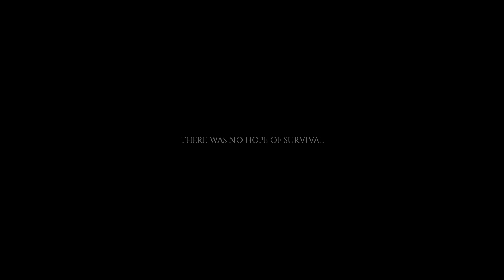Project Zomboid Fourth Attempt Pt. 115 (No Commentary, Sandbox)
Zombie kill count on save file so far 1,035

0:00 Menu
9:30 Killing that storage facility zombie

I got some gas, got that car in front of the diner, got that fucking zombie left in the storage facility room as well as some supplies, and made a bed as well as installed a tv in my factory!